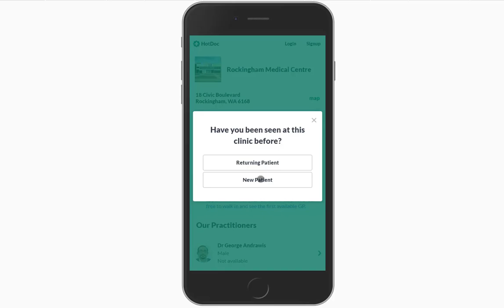GP Urgent Care clinics – how to book online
Booking a GP Urgent Care clinic appointment online is quick and easy.

Not all urgencies are emergencies. Instead of waiting in an emergency department, consider a GP Urgent Care clinic where you can be treated for minor illnesses and injuries such as mild burns, small lacerations and gastro.